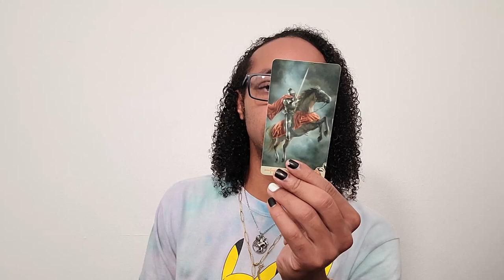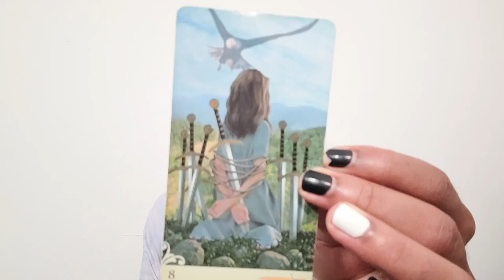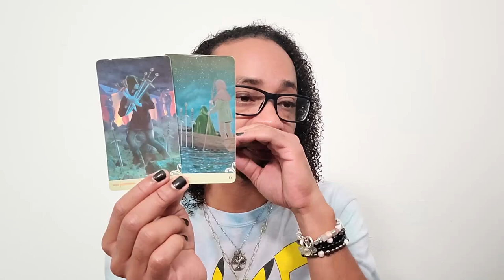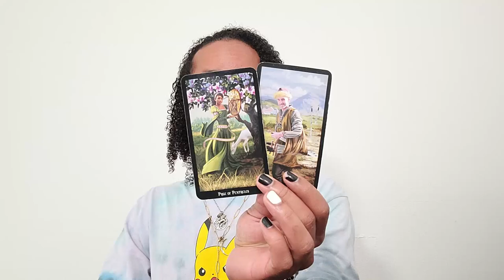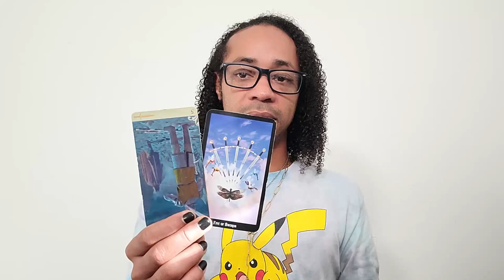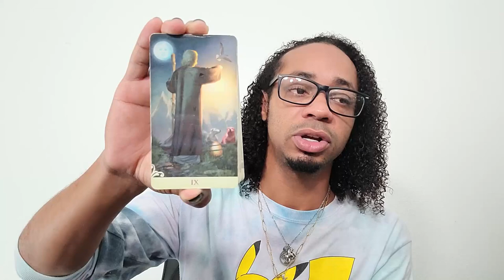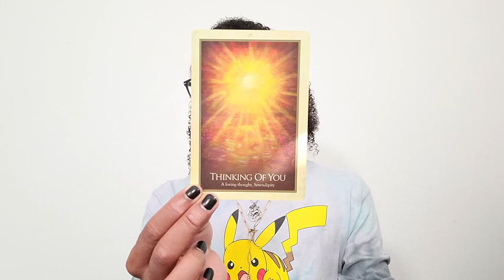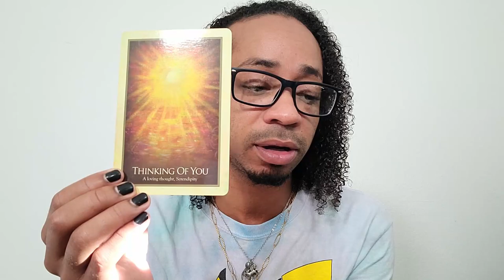Morning Coffee ~ * Take the High Road * ~ Daily Tarot Reading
30 min - $65
60 min - $130

Available oracle decks:
~Crystal Mandala
~Sacred Rebels